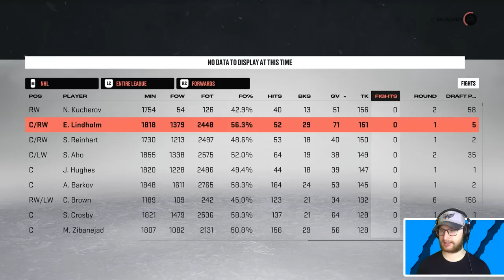These players STILL play for their draft team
In this challenge I only select players who have not left their draft team. 👊